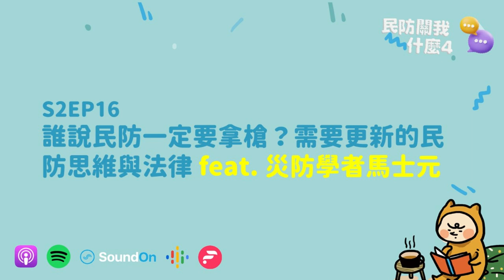S2EP16誰說民防一定要拿槍？需要更新的民防思維與法律 feat. 災防學者馬士元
思考一個狀況，當一組 7-8 個人的解放軍小組，偷偷摸摸地搭船八里海岸登陸，你在路上看到他們，號召夥伴一起拿石頭攻擊對方，有犯法嗎？

本集邀請台灣防災教育訓練學會秘書長馬士元老師，跟我們分享台灣的民防、災防倡議的推動過程，以及民防體系的國際合作內容。

本集文章

義警、義消的參加門檻太高？加入 T-CERT 社區緊急應變隊吧！

由國人守護自己安全，沃草製作《積極行動指南》

發生戰爭、重大災害需撤離時，該去哪邊避難？

腳本、主持：萌萌、Sherry
來賓：馬士元
音檔剪輯、影片製作：Cecilia
設計：Aki、Dong